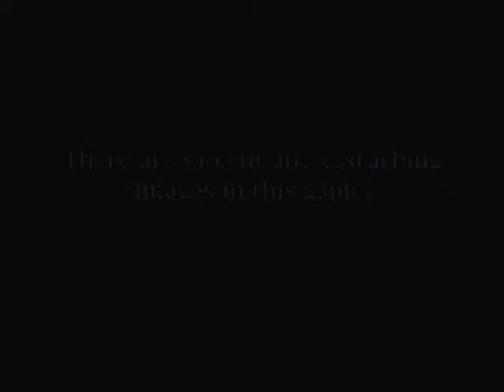Let's play Silent Hill part 1- Welcome to Silent Hill!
Hi you guys. Listen, this is my first ever Let's play so go easy on me. I hope you enjoy watching it as much as I enjoyed making it!!!